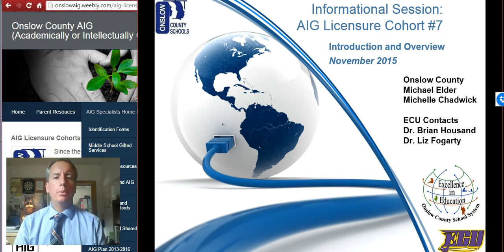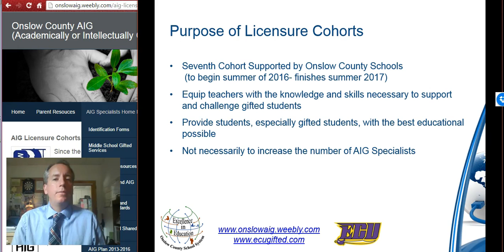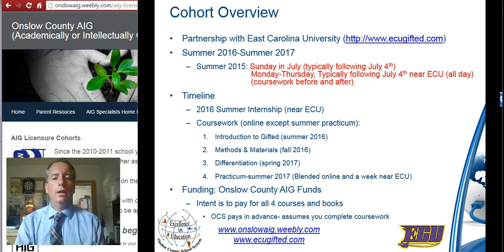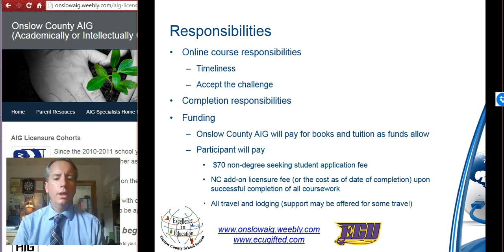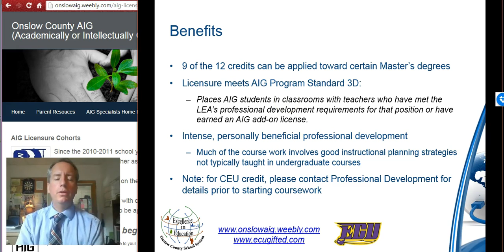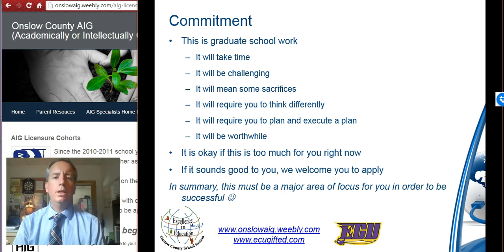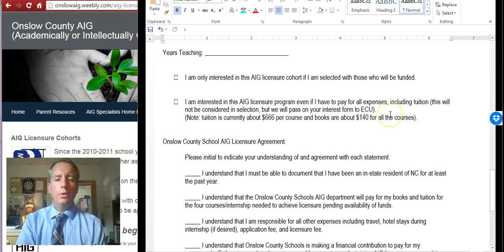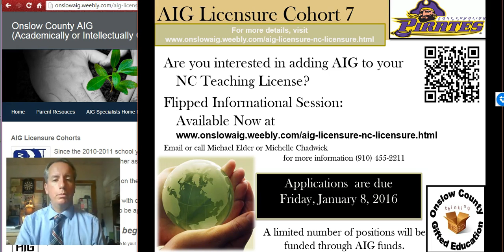AIG Licensure Cohort 7 2016 2017